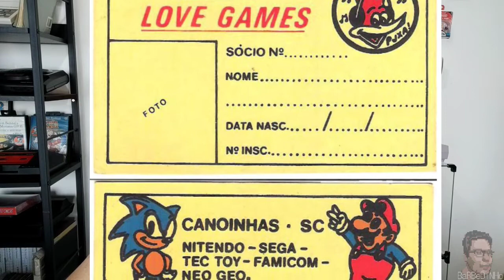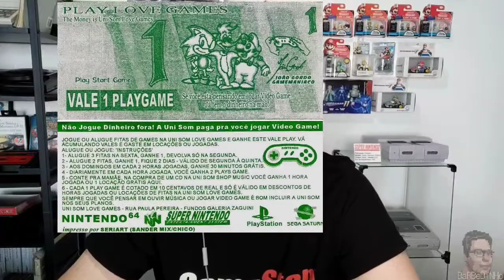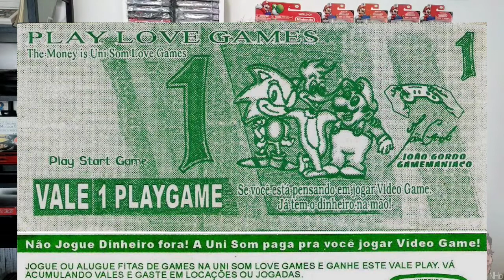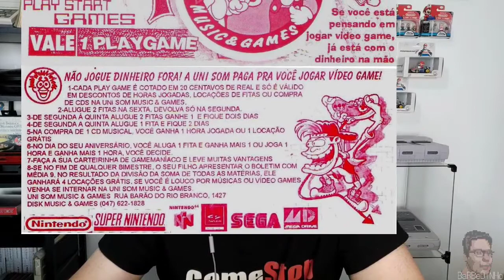UMA LOCADORA DE GAMES QUE AINDA FUNCIONA!!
Fala galeraaaa, tudo certo?

Nesse vídeo eu apresento uma descoberta muito legal que fiz esses dias: uma locadora de games fundada em 1989 e que pasmem, ainda funciona 😱

Claro que quando eu descobri eu pensei logo em gravar esse vídeo pra registrar a bela história dessa locadora e eu tenho certeza que tu vais gostar!

Não esqueça de ver até o final. Tem acervo próprio da locadora que vou mostrar e que vai te trazer umas lembranças legais!

Valeu!